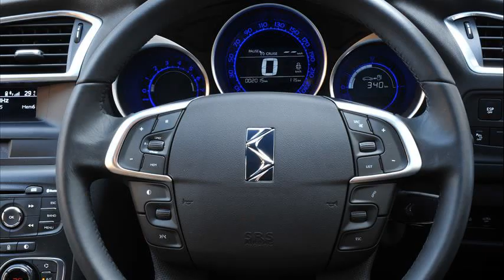citroen ds4 price